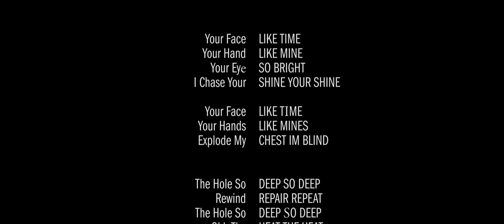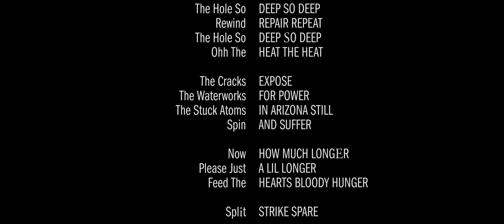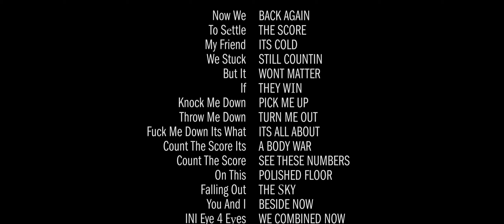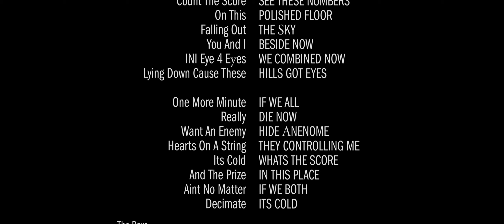Slauson Malone 1 - Half-Life (Lyric Video)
Director - Devlin Claro
Assistant Camera - Kevin Markquez
Director of Photography - Xavi Portillo
Bartholomew 1 - Louis Chan
Bartholomew 2 - Ali Zaman
Title Card - Anthony Konigbagbe
Editor - Jasper Marsalis & Nicky Wetherell

jMedia 2023